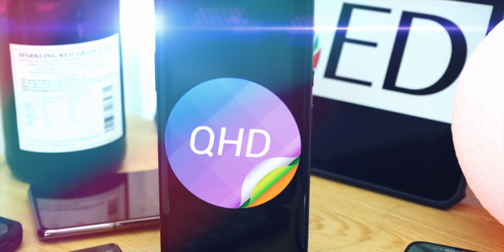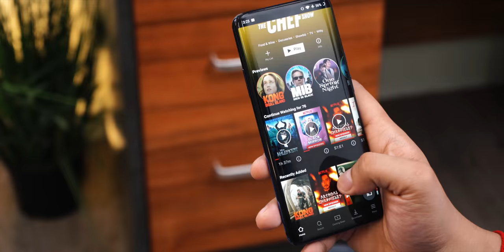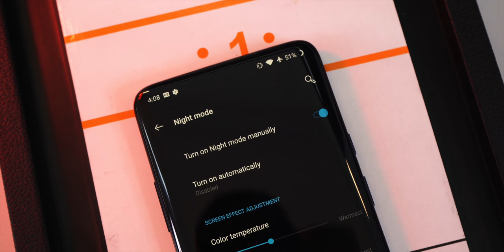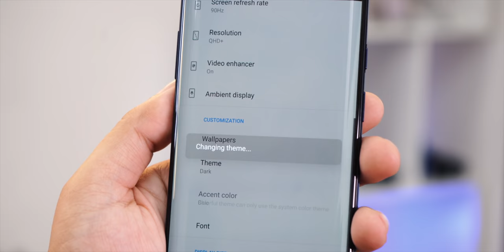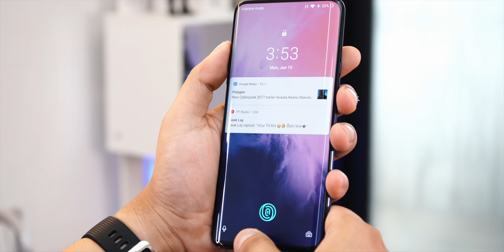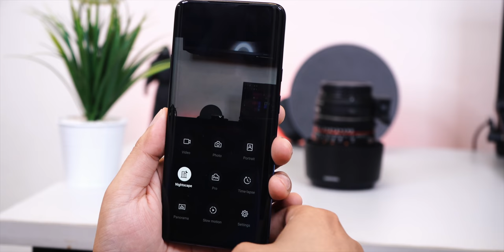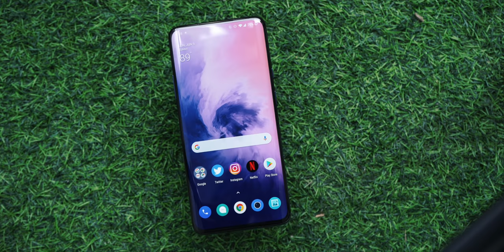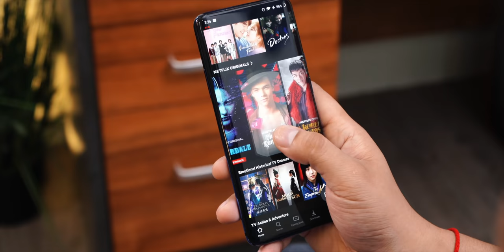OnePlus 7 Pro Review : ទីបំផុត​ !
ខ្ញុំចង់ធ្វើការបង្ហាញវាអោយបានលឿនជាងនេះ តែដោយសារខែនេះមានម៉ាសុីនត្រូវធ្វើច្រើន ដូចនេះសង្ឃឹមថាយឺតបន្តិចមែន មិនធ្វើអោយអ្នកទាំងអស់គ្នាទន្ទឹងរង់ចាំយូរចុះ !